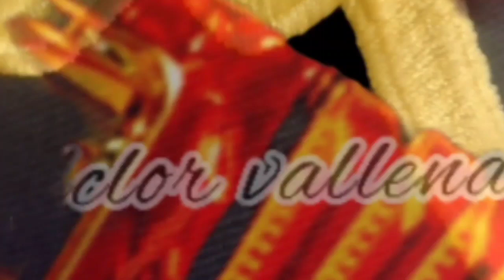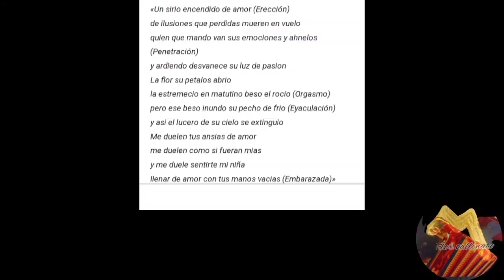La mujer que se casó y fue abandonada después de perder la virginidad, se le compuso este tema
Muere una flor, excelente clásico del binomio de oro de Rafaél Orozco e Israel Romero